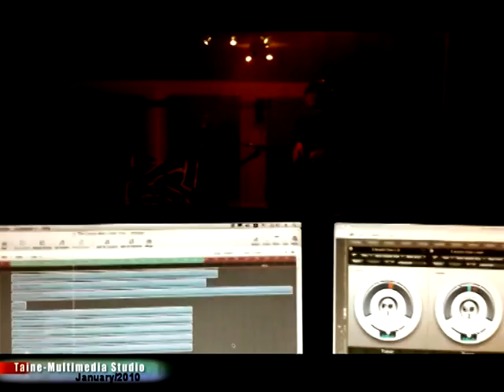Taine Recording Session The Genius Way Guitar-Intro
Taine Recording Session-The Genius Way Guitar-Intro Andy Ionescu Taine-Multimedia